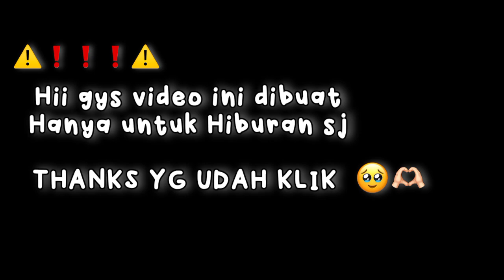Official Trailer ejen Ali Musim 3 - Tayang kembali pada DESEMBER 😼🤘 //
⚠️ VIDEO INI HANYA SEKEDAR HIBURAN SJ ⚠️